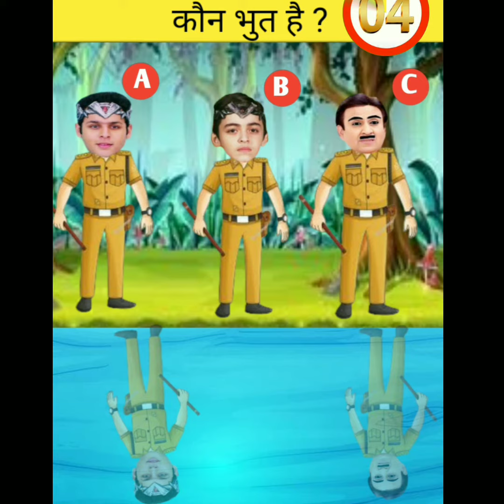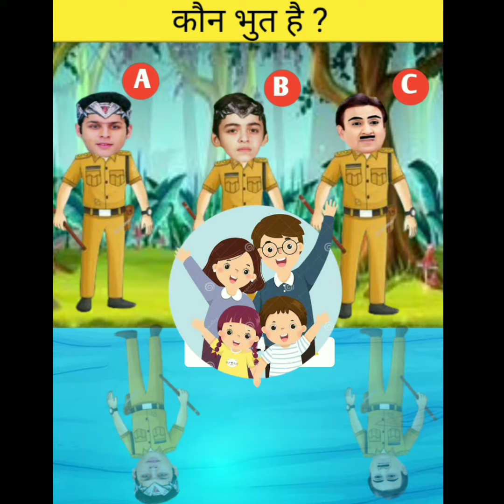बच्चे की माँ कौन है ?। Balveer Paheliyan। Tmkoc Cartoon। Balveer Returns। Paheli Video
Hello dosto

Welcome to my youtube chenal kk knowledge